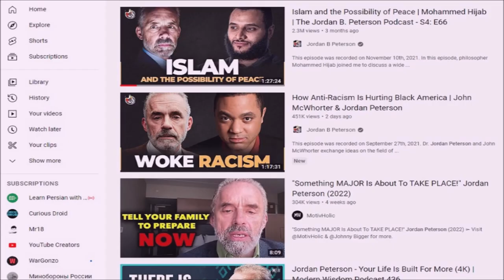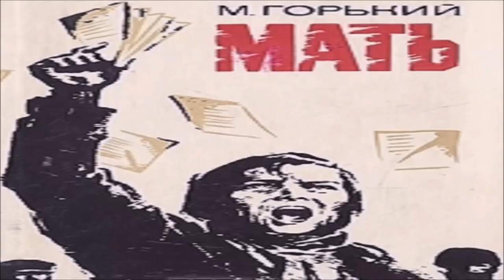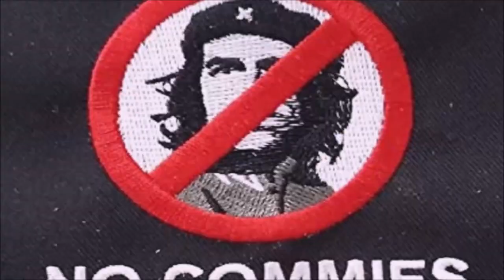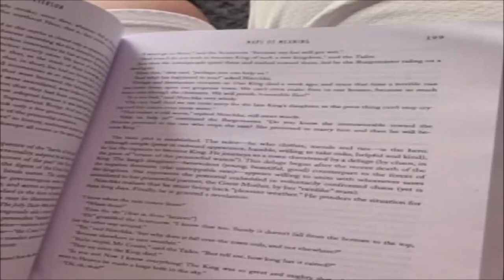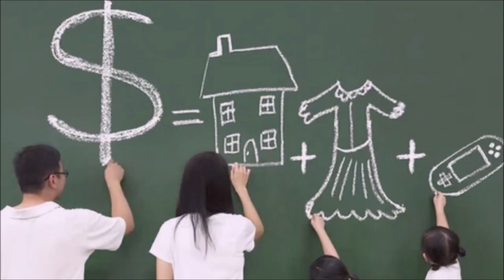Jordan Peterson Maps of meaning | A short critical analysis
Jordan B Peterson is one of the most influential thinkers, public speakers, and internet celebrities in the Western world. Professionally he is a clinical psychologist, YouTube personality, author, and professor emeritus at the University of Toronto. He has authored or co-authored more than a hundred academic papers on various psychological, cultural, social, political, and religious topics. One of his books 12 Rules for Life is a bestseller in many countries.
His views on cultural and political issues receive widespread attention. He appears frequently as a guest panelist in various popular TV shows. However, his lectures and conversations, are propagated mainly through YouTube and podcasts and attract millions of viewers.